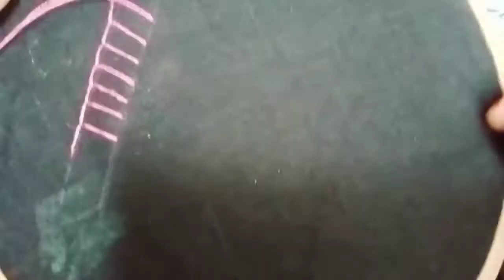Hand embroidery buttonhole stitches/Best embroidery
Explaining hand embroidery  buttonhole /blanket stitches